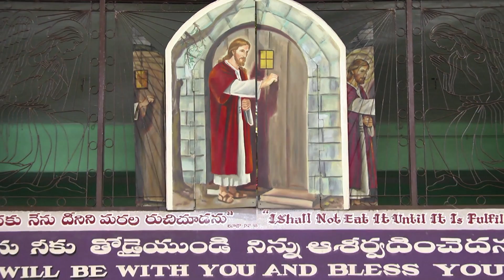Rakshnagiri Shrine(Gnanapuram,Vizag Diocese) | Divya Pooja(11-May-18)